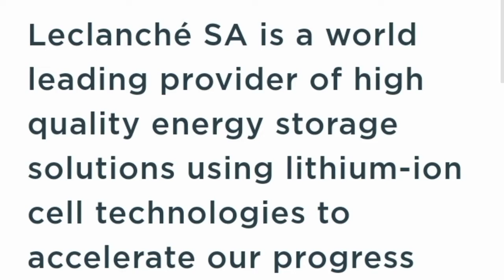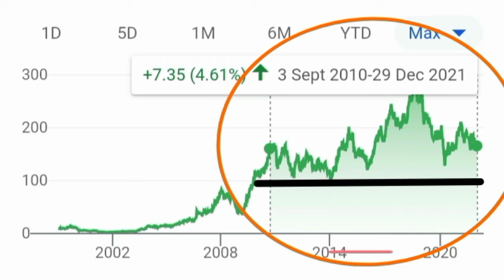Electric Vehicles Batteries share? multibagger lithionion 1M views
Future Multibaggar EV share?

Electric vehicle
electric car
electric vehicles
ev
lithium ion battery
tesla
Ev battery technology
Leclanche cell
leclanche cell in hindi
Multibagger stocks
electric cars
top trending
Trending
Smkc
Stock market ka crorepati
youtube shorts
minecraft shorts